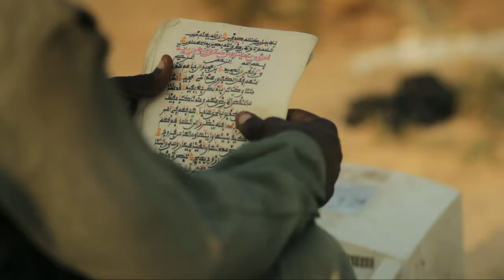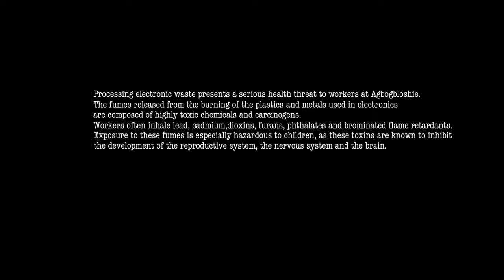Sodom and Gomorrah - Accra- Ghana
uncommercial-Short-Mood-Documentary
by Chris Caliman
2011
Canon 7D

Music: Gustavo Santaolalla - Can Light Be Found in the Darkness?

Agbogbloshie is a suburb of Accra, Ghana known as a destination for legal and illegal exportation and environmental dumping of electronic waste (e-waste) from industrialized nations. Often referred to as a "digital dumping ground", millions of tons of e-waste are processed each year in Agbogbloshie

Processing electronic waste presents a serious health threat to workers at Agbogbloshie. The fumes released from the burning of the plastics and metals used in electronics are composed of highly toxic chemicals and carcinogens. Workers often inhale lead, cadmium,dioxins, furans, phthalates and brominated flame retardants.

Exposure to these fumes is especially hazardous to children, as these toxins are known to inhibit the development of the reproductive system, the nervous system and the brain.

This short Mood-Documentary is recutted from the material of the german Documentary "Die Kinder der Toxic City" which i shot this year as a second dop with Jürgen Steiger as the first dop with Christian Bock
-director- in Ghana.

This pictures are all shooted by me...

here is the link to the original full lengh german documentary from the ZDF: